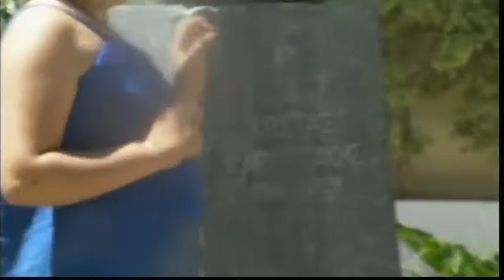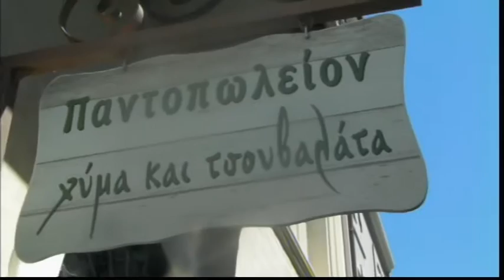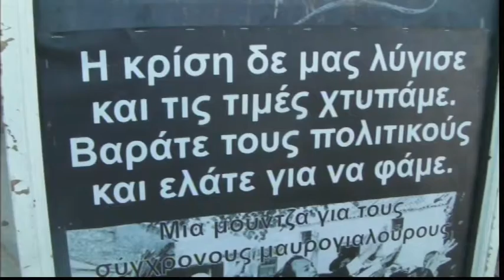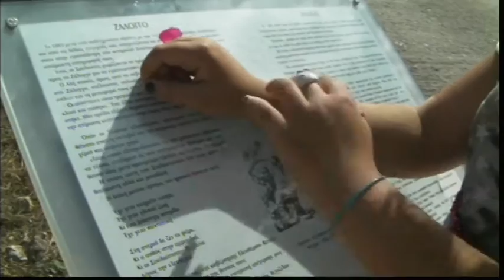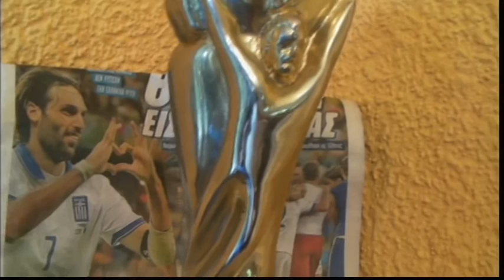Ζάλογγο - Επίσκεψη στο μνημείο.